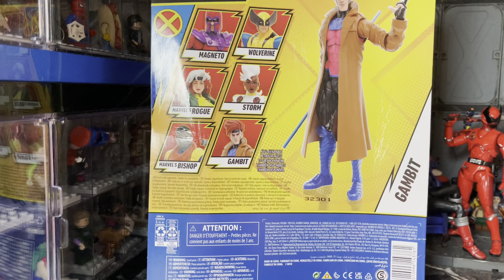Marvel Legends X-Men '97 GAMBIT Marvel Studios Disney+ MCU Animated Series Figure Review